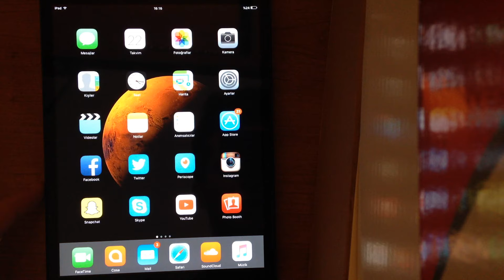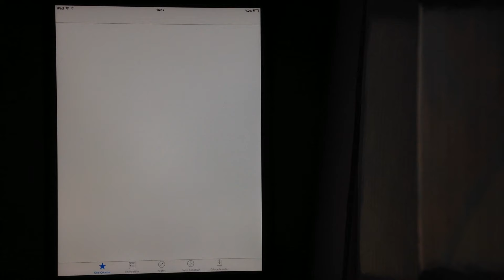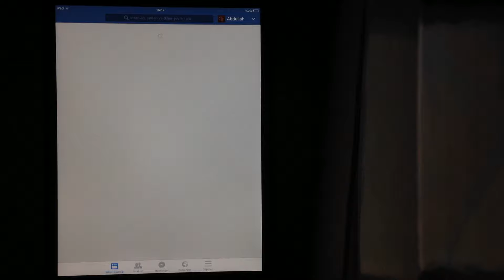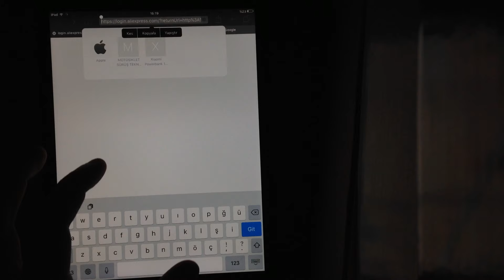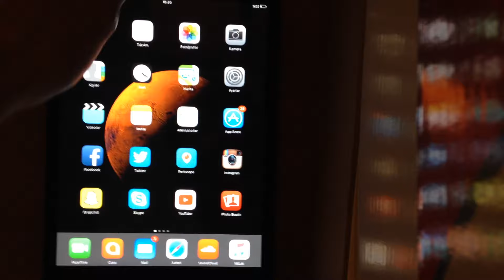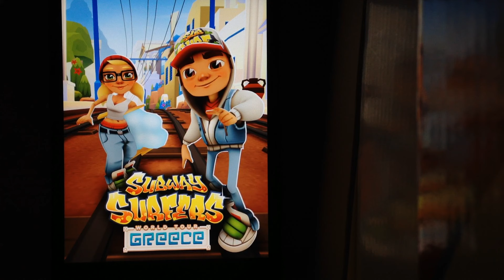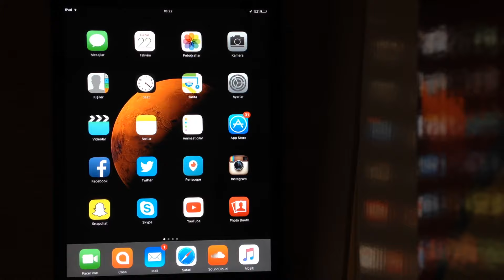iPad Mini iOS 9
iPad Mini iOS 9 Performansı